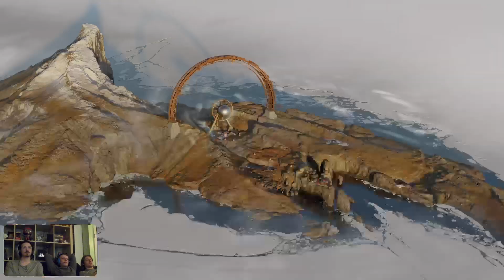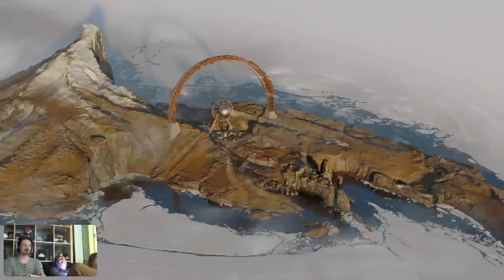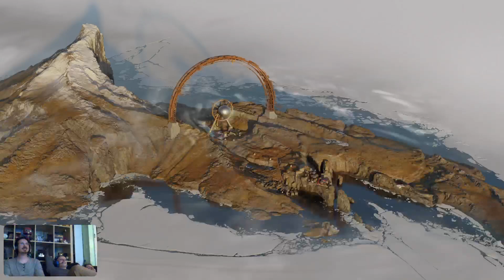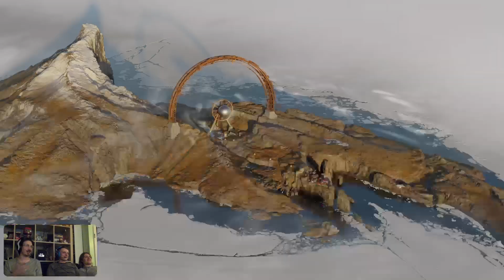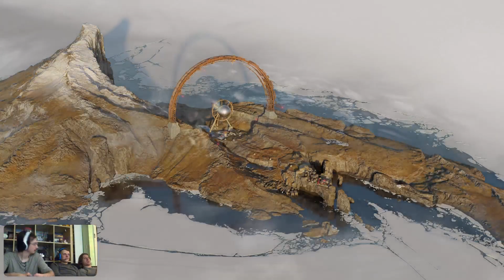Gnomes, Cannibalism, and Politics: Deathloop Part 6